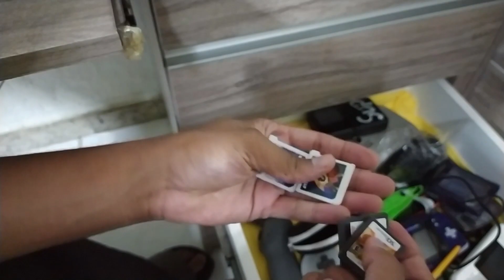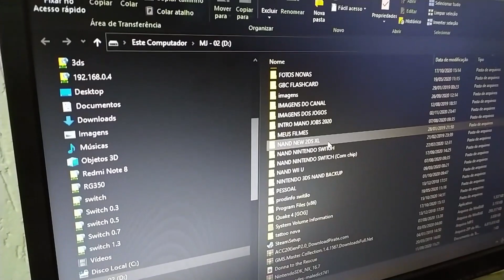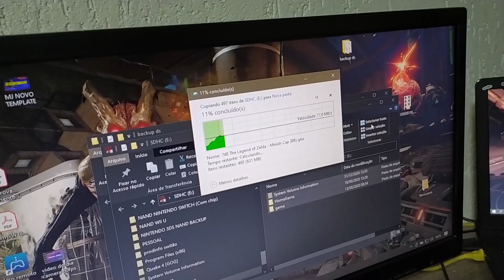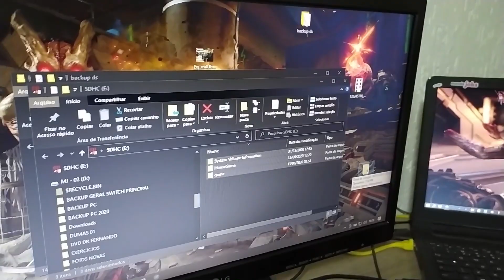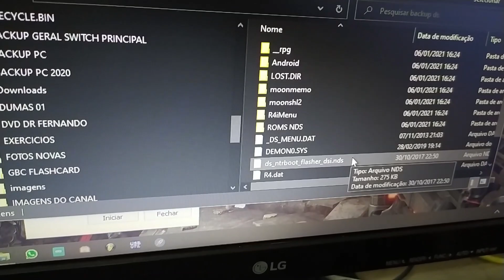CONSEGUI UM NINTENDO DSi NOVINHO! | Unboxing/Teste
Console adquirido na Bits Games em Belo Horizonte/MG